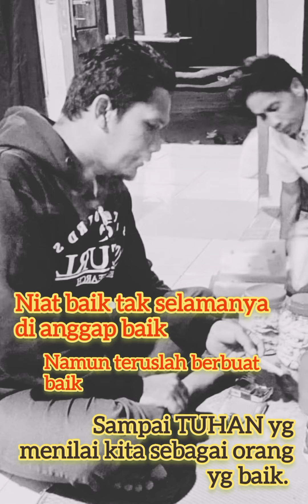MUHASABAH DIRI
berbuat baiklah semasa hidup